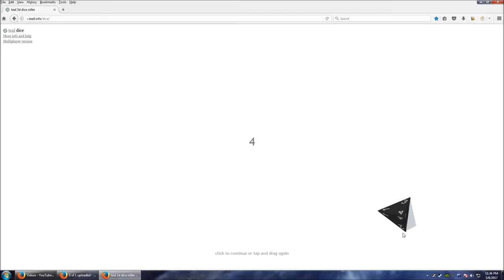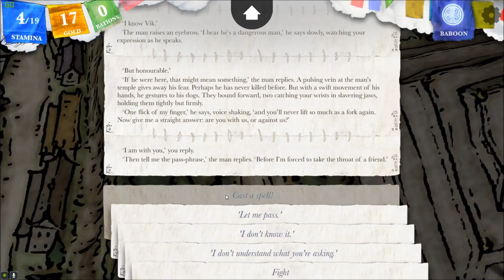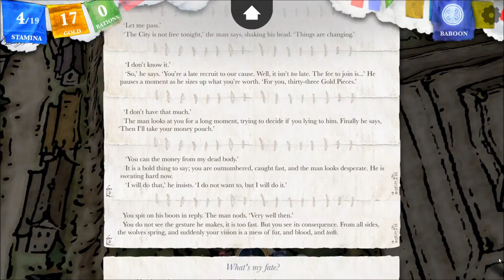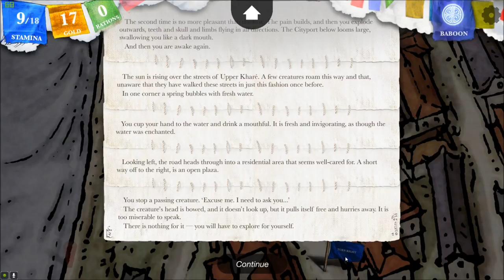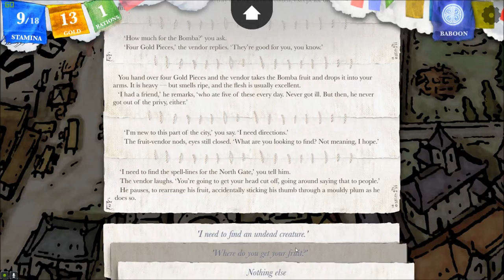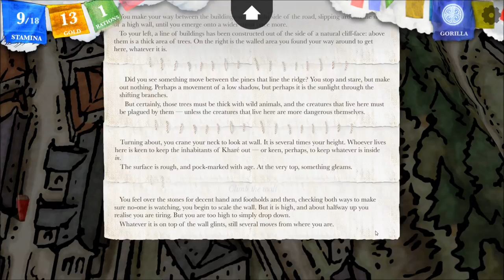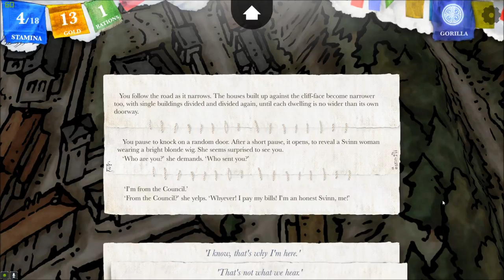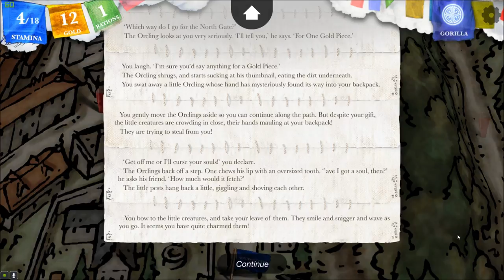Let's Interactively Play Sorcery!, Part 15: Mysterious Mansion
(Kharé - Cityport of Traps, Part 10) Rewinding once again, to seek our answers in Upper Kharé.

This is a weekly interactive Let's Play, in which I will choose your comments to decide the beginning of the next video! I'm playing this blind, and I'd love for you to adventure along with me! Watch the episode and leave your suggestions below. The voting deadline is 12 midnight, Saturday into Sunday (Eastern Standard Time).